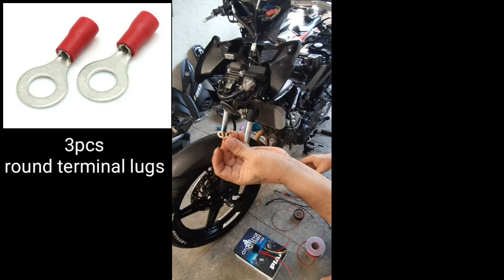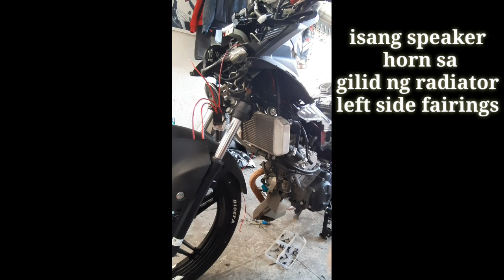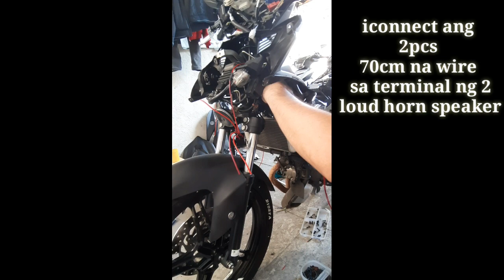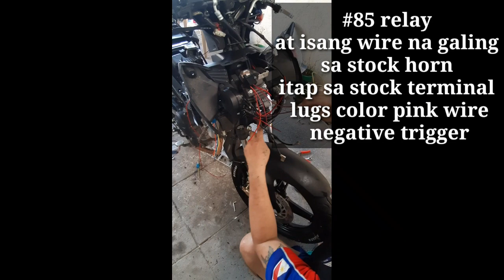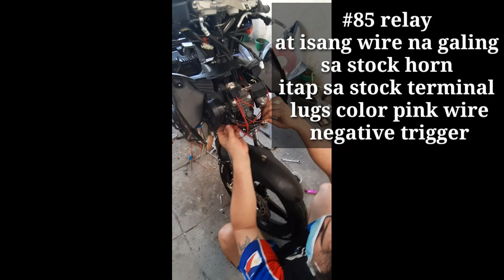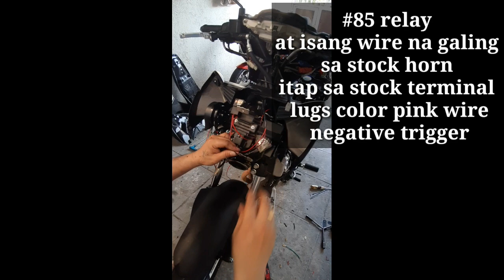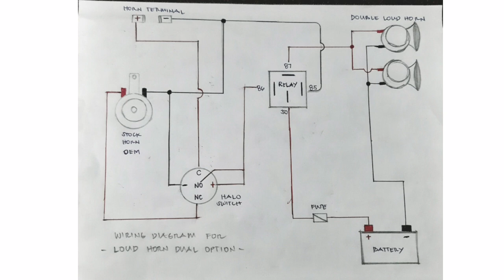PAANO MAG INSTALL NG LOUD HORN AT STOCK HORN NA PAREHAS MAGAGAMIT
Loud horn
at stock horn
parehas magagamit
actual installation for yamaha Sniper150